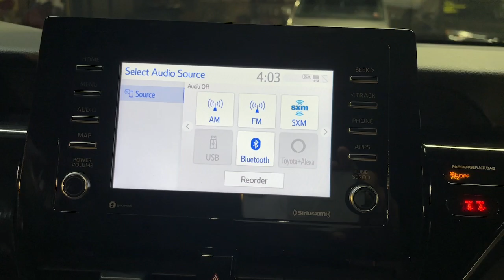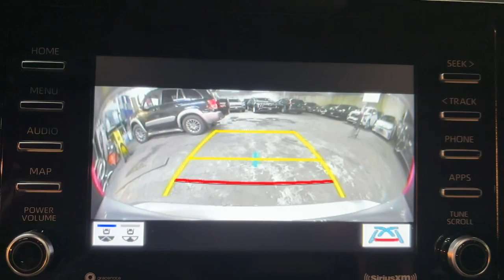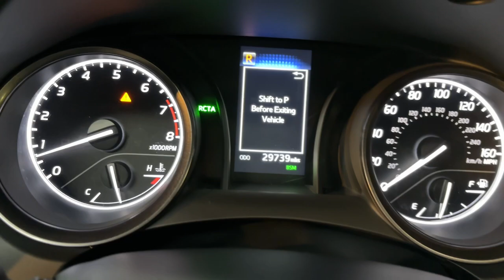2021 Toyota Camry SE The Bronx, Yonkers, New Rochelle, Hackensack, Manhattan NY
Pre-Owned 2021 Toyota Camry SE available at Fordham Toyota located in 236 W Fordham Rd, Bronx, NY, 10468.

Enjoy the view of this   2021  Toyota Camry.  Find the sweet spot where luxury meets convenience when you take the wheel of this alluring, standard-setting Camry. It's the sedan designed around you - your comfort, your safety, your driving pleasure. You'll be amazed by its cutting-edge technology, fall in love with its exquisite looks, and be thrilled by its muscular power. These are just some of the great options this vehicle comes with: Intelligent Auto on/off High Beams, Pre-Collision System, Back-Up Camera, Lane Keeping Assist, Alarm, Leather Steering Wheel, 8-Speed A/T, Rear Spoiler, Intermittent Wipers, Floor Mats. Aggressively seductive, solidly practical. We can't wait to introduce you to this exquisite Camry. Come in today and let our knowledgeable staff put you in the driver's seat.